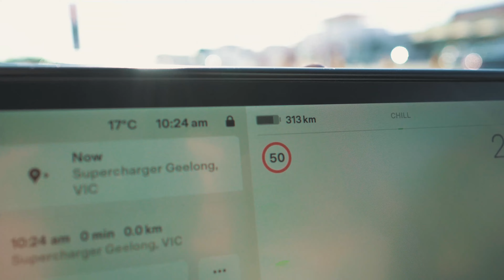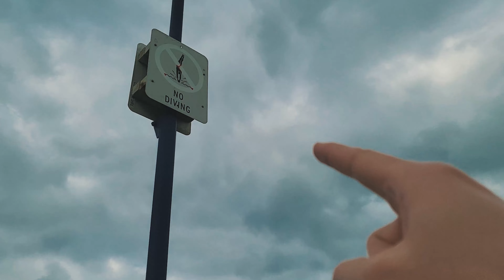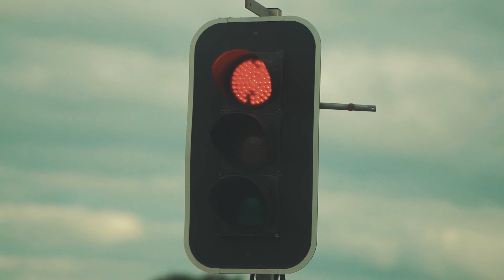Great Otway daytrip Vlog